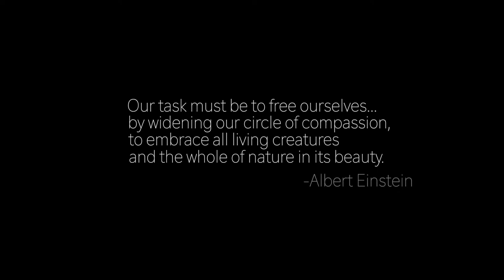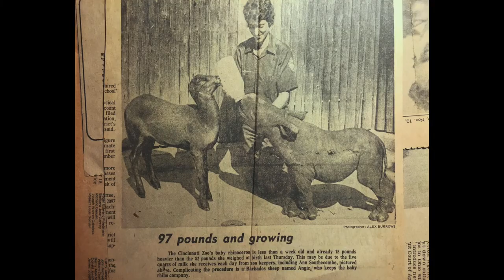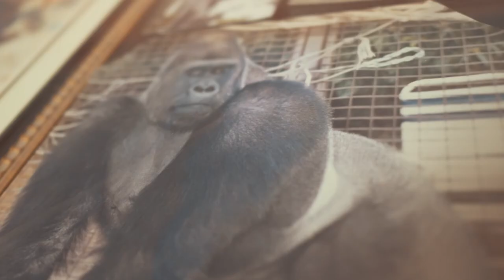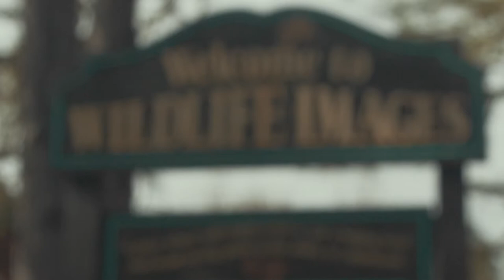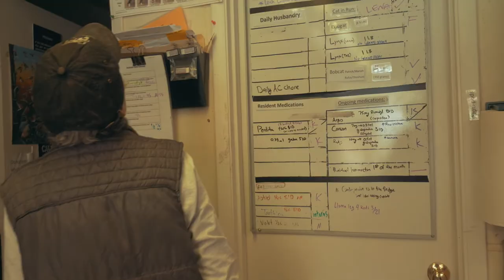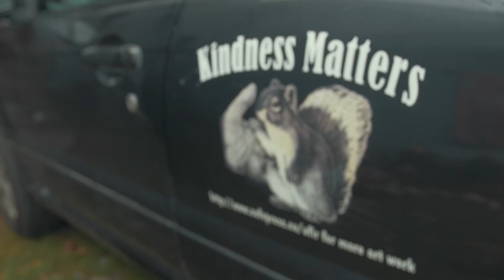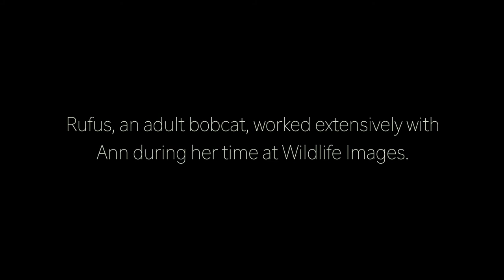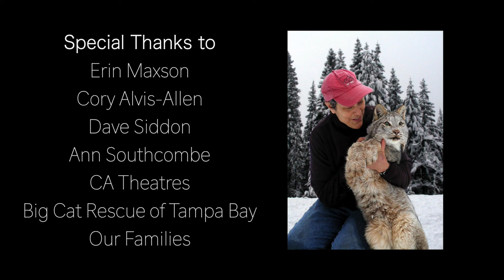Film | Gorilla Girl - Heartisan Films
The online premiere of the award winning film, Gorilla Girl.

Follow the story of Ann Southcombe who spent her life raising and loving animals. From teaching gorillas sign language to rehabilitating squirrels and mountain lions, her heart warming story shows how deep the emotions of animals truly go.